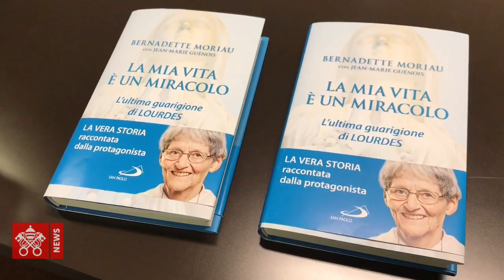Presentazione libro, "La mia vita è un miracolo"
Il giornalista Jean Marie Guenois riferisce dell'impatto del libro "La mia vita è un miracolo" sui lettori in Francia